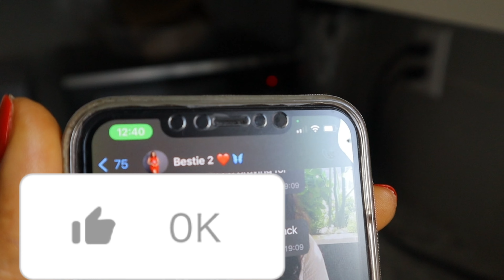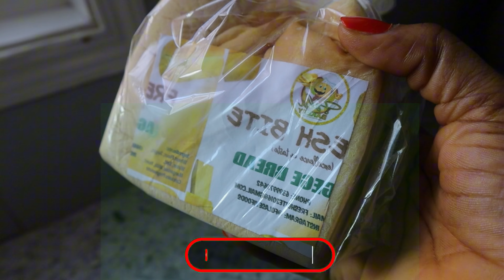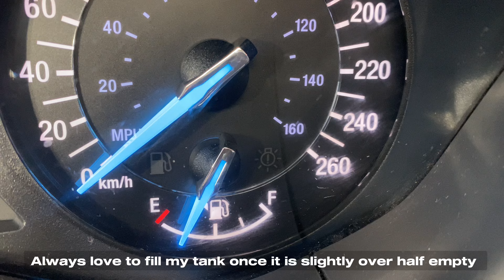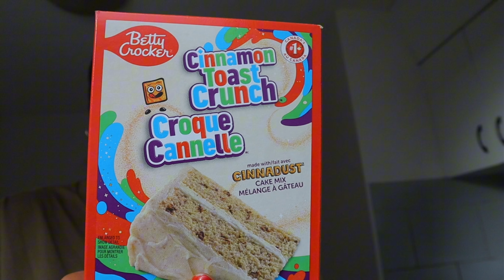VLOG 🇨🇦: SHOPPING FOR MY NEW JOB + HUGE ZARA & THRIFT HAUL + WHERE TO BUY CHEAP CLOTHES IN CANADA+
Hey my Love!!! Hope you enjoy this new vlog. I am preparing to resume my winter 2024 internship term and i am so gassed up about it. In this video you will see a huge zara and thrift haul and other fun banters. ENJOY.

ℙ𝕤𝕒𝕝𝕞 𝟙𝟞:𝟠: I have set the LORD always before me: because he is at my right hand, I shall not be moved (KJV)

🆂🆄🅱🆂🅲🆁🅸🅱🅴🆁 🅲🅾🆄🅽🆃 7,430
Let’s get to 9,000, shall we? 🤍🙏
Love everyone of you.

I own NO right to any of the MUSIC used in this video. ⬇️

Canada living vlog
Nigerian in Canada 🇨🇦
Study visa
Moving from Nigeria to Canada as an international student
Proof of funds for Canadian immigration
How to show proof of funds
Relocating to Canada
Relocating to Canada from Nigeria
Nigerian in Canada as an international student
University of Regina
University is Saskatchewan
Saskatchewan Canada
Regina Canada